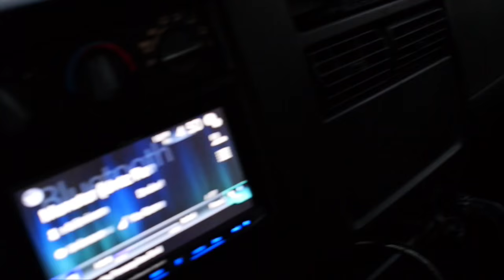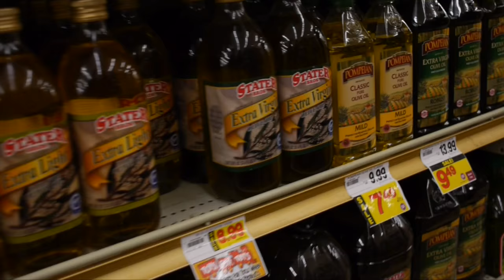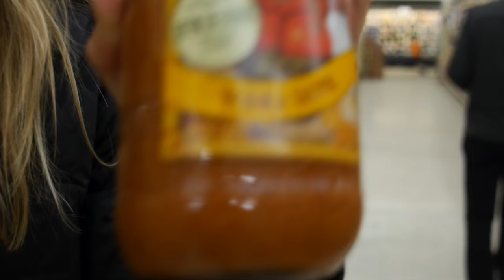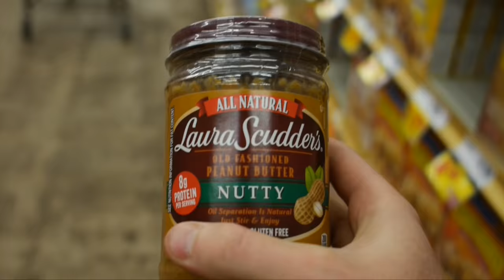Grocery shop like a boss with Magali Tisseyre and Eric Lagerstrom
In this month’s video for her new series, Magali Tissyere takes the camera along for a training camp in California shortly after relocating to Mont-Tremblant, Quebec as a new home base. Along with Eric Lagerstrom, she gives glimpses into life at a pro training camp including the importance of limiting outside distractions and how to fuel for the week.